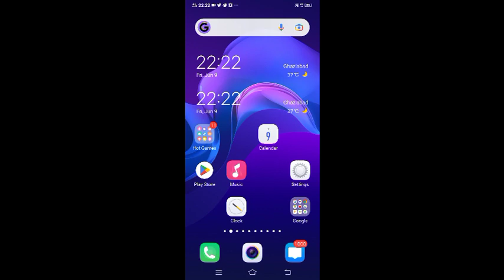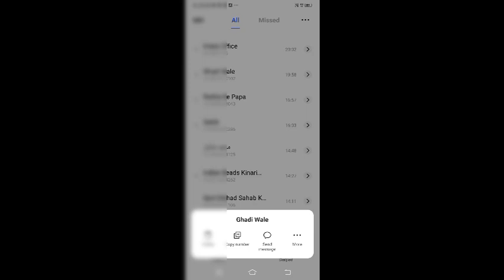Mobile number ko black list mein kaise dalte hain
Mobile number ko black list mein kaise dalte hain Dekhen puri video